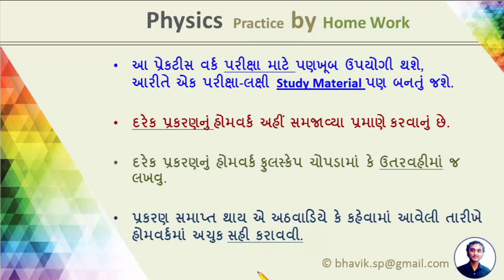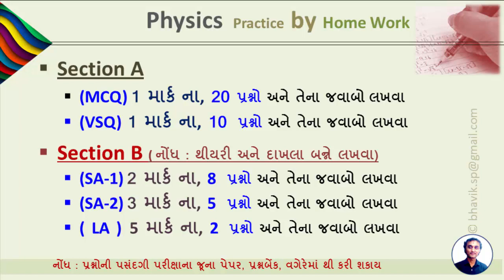ભૌતિકવિજ્ઞાન નું પરીક્ષા લક્ષી હોમવર્ક કેવી રીતે કરવું જોઈએ? Physics Homework & Practice work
નોંધ : આ વીડિયો માત્ર 11 mb સાઈઝની જ છે.

આ વિડિઓમાં Physics નું પરિક્ષાલક્ષી એટલે કે exam oriented હોમ વર્ક અને practice work કેવી રીતે કરી શકાય તેની એક રીત સમજવી છે.

દેરક વિદ્યાર્થી ને તે ખૂબ ઉપયોગી થશે.